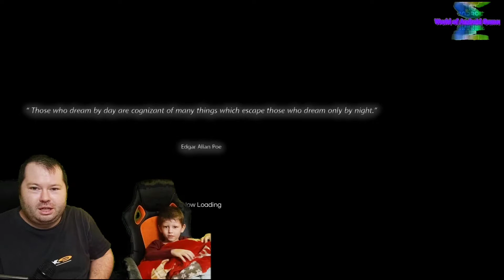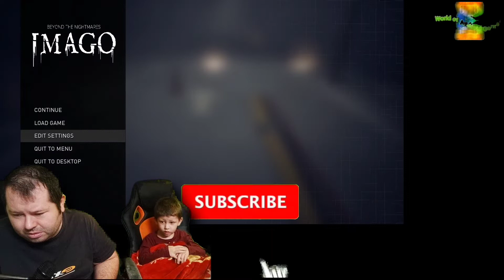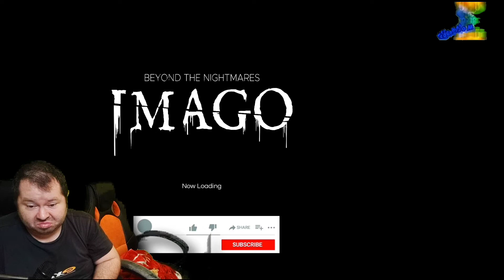IMAGO: Beyond the Nightmares | BR-Digital | Horror Scare Escape Android Games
IMAGO: Beyond the Nightmares
BR-Digital

IMAGO is a psychological horror game set in a dark and hostile world between dream and reality, in which mysterious creatures hide inscrutable secrets. Play Marty Burton, the detective of dreams, to unravel the case and bring home a child who has disappeared under mysterious circumstances.

Marty Burton is a former detective who experiences mysterious hallucinations that bring him into a world that is unreachable for common people, a dark and hostile world between dreams and reality, in which mysterious creatures hide the keys to unfathomable truths. After a long period of inactivity, he is hired by a wealthy oil tycoon to investigate the mysterious disappearance of his nephew on an island permanently covered in fog. Marty travels to Quiet Island with his trusty assistant, Arthur, a rag puppet he is very fond of. He find himself involved in an ecological disaster of which his employer seems to be responsible. To make things more complicated, an obscure figure, coming directly from Marty and Arthur's past, is on their trails.

IMAGO is an adventure and exploration game with first-person perspective and survival horror dynamics. The game is divided into investigative stages in the real world, in which you can talk to the characters, find hidden documents and collect clues to solve the case; and survival stages in the fictional world of the protagonist, in which the player must face the monstrous creatures that inhabit his mind, escaping, hiding and solving environmental puzzles. Every enemy in the game requires a different approach to survive it and return to reality unscathed. In addition to imaginary creatures, the player can face threats in the real world and sometimes use a gun to defend himself. You can run, walk stealthily, crawl, interact with the environment and collect or examine items, read documents and use a flashlight to illuminate dark places. Arthur, the ragdoll, can help the player solve puzzles with clues and observations. The puzzles in the game are based on logic, research and memory. The narrative progression is story driven and divided into levels, with a wide variety of evocative settings. The story is interspersed with flashbacks of the protagonist, who investigate his psyche and torments.
POPIS OBSAHU PRO DOSPĚLÉ
Vývojáři popsali obsah tohoto produktu jako:

Description of adult content:
The game contains violent scenes, presence of blood and anxiety-inducing situations. Some of the content in the game may not be appropriate for all age groups. The game is recommended for an adult audience.

Warnings for your health:
WARNING: This video game can cause seizures in people with photosensitive epilepsy.

SYSTEM REQUIREMENTS
MINIMAL:
YOU: Windows 10
Processor: Intel® Core™ i5
Memory:16 GB of RAM
Grafic card: Nvidia GTX 1050ti
Connection:Broadband internet connection
Hard disk:35 GB free space
RECOMMENDED:
YOU:Windows 10
Processor: Intel® Core™ i7
Grafic card:Nvidia GTX 1080
Connection:Broadband internet connection